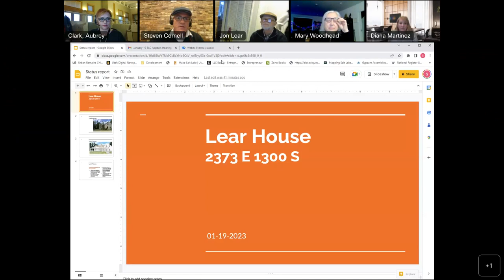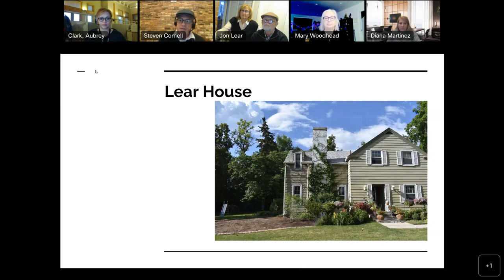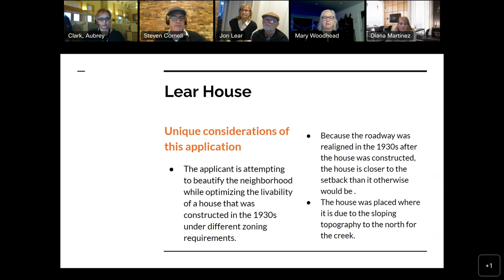Planning Division Appeals Hearing for January 19, 2023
Salt Lake City Planning Division Appeals Hearing for January 19, 2023

slc.gov